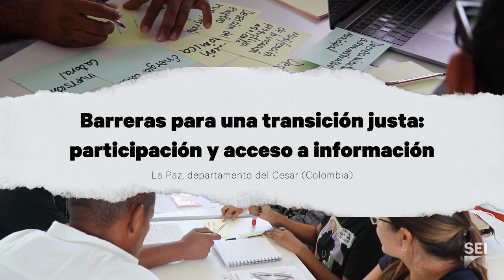Barreras para una transición justa en Colombia: participación y acceso a información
Los equipos de SEI Latinoamérica y del Natural Resource Governance Institute (NRGI) han estado trabajando en las zonas productoras de carbón de Colombia para identificar los retos y oportunidades para la transición energética justa del país. En este video, algunos de los participantes de uno de los talleres liderados por equipos de ambas organizaciones en Valledupar, Colombia explican cómo participación de múltiples actores de múltiples al igual que el acceso oportuno información sobre la transición es una de las barreras más urgentes para superar.

Filmed and edited by Camilo Martelo / SEI
Videos by Camilo Martelo / SEI